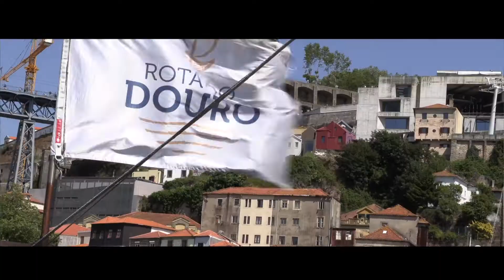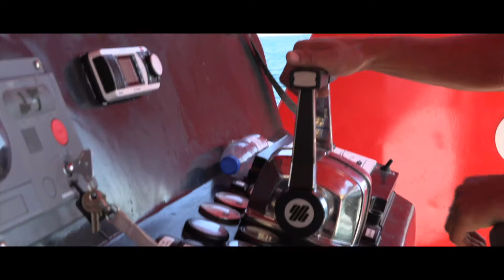2 1/2 or in Search of Fado.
Travel in Portugal is easy, small country, smaller than you would think...  Street music and legendary Fado music is everywhere... seemingly.  Portugal is not volunteering its dark secrets, from Inquisition to Antonio Salazar, topless beaches and barbequed sardines.   It is all there.  Just drink it!